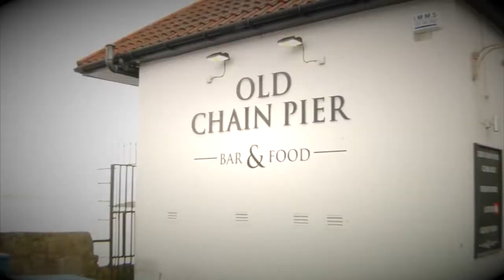The Old Chain Pier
32 Trinity Crescent
Edinburgh EH5 3ED

Video by Raptor Filmz Ltd